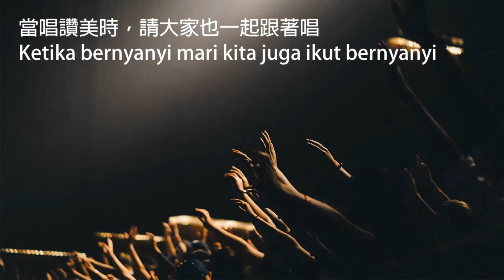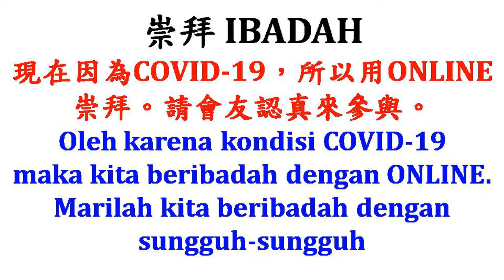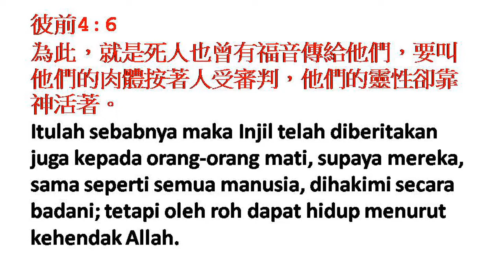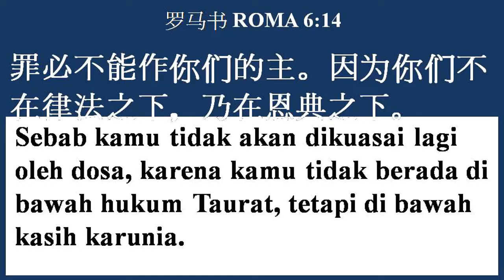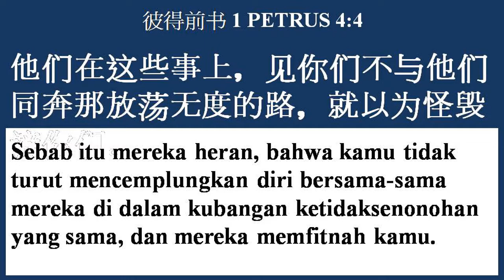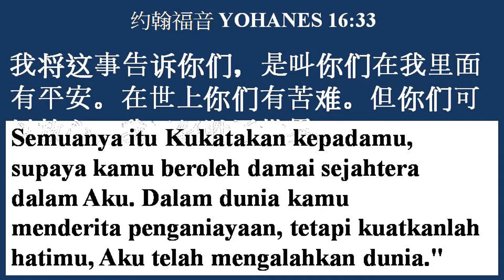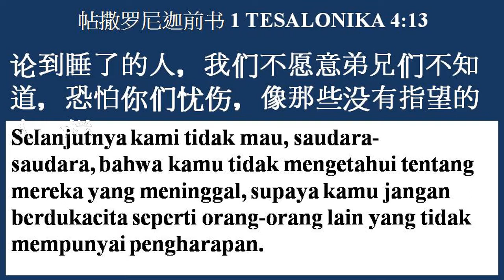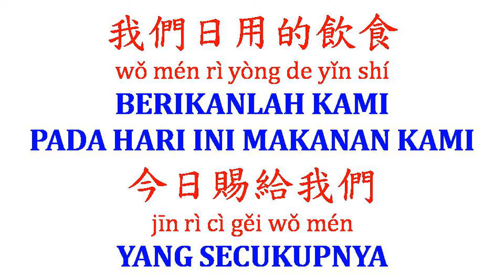Ibadah Online GMI Elim Medan 29 November 2020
新生活的原理PRINSIP HIDUP BARU
彼得前书 1 Petrus 4:1-6

教會報告
WARTA GEREJA

1. 身體健康 JAGA KESEHATAN
每位弟兄姊妹保重身體健康。
Diharapkan kepada seluruh jemaat menjaga kesehatan diri masing-masing

2. 崇拜 IBADAH
現在因為COVID-19，所以用ONLINE崇拜。請會友認真來參與。
Oleh karena kondisi COVID-19
maka kita beribadah dengan ONLINE.
Marilah kita beribadah dengan sungguh-sungguh .

3. 奉獻 PERSEMBAHAN
透過銀行或者直接到教會來奉獻。
Persembahan Mingguan dapat ditransfer atau diserahkan langsung ke gereja

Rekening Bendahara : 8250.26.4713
A/N Fenny Nyowita
BCA

4. BACA ALKITAB SETIAP HARI
SENIN – JUMAT : 3 PASAL
SABTU – MINGGU : 5 PASAL
1 TAHUN selesai 1.189 PASAL

5. 禱告 DOAKAN
為了國家、教會、家庭禱告。
Negara, Gereja dan Keluarga kita

6. 祷告会 PERSEKUTUAN DOA
每个星期三晚上7点用ZOOM。
Setiap hari Rabu malam Pukul 19.00 WIB via ZOOM